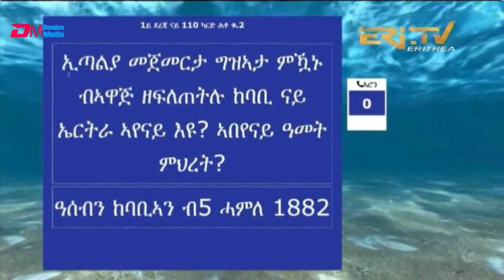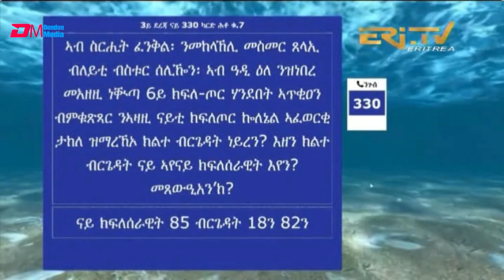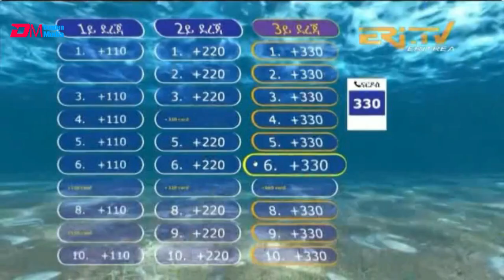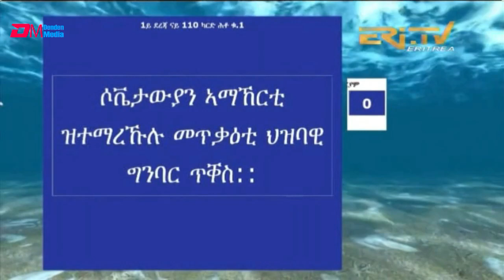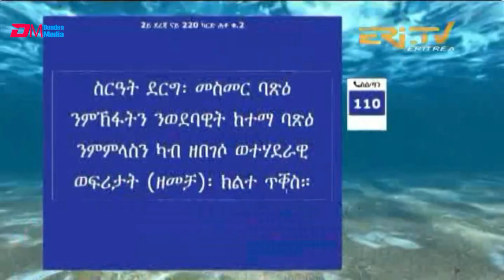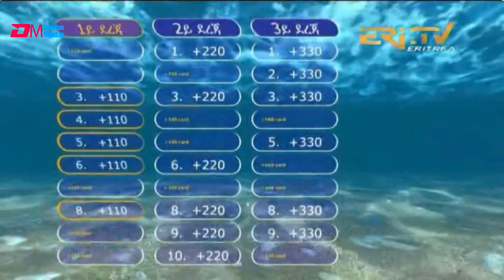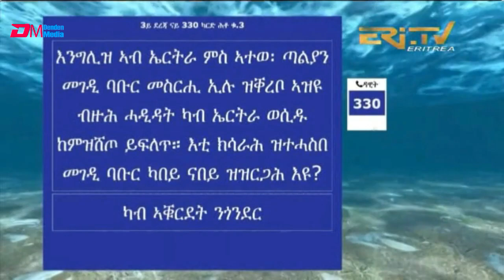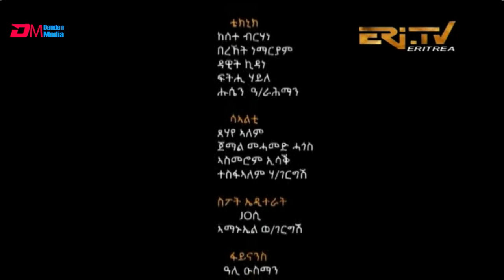መልሲ ኣብ መስመር | melsi ab mesmer Fenkil special - Eri-TV Game Show, February 12, 2022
ERi-TV, Eritrea - መልሲ ኣብ መስመር | melsi ab mesmer Fenkil special - Eri-TV Game Show, February 12, 2022

መልሲ ኣብ መስመር | melsi ab mesmer  will broadcast live on Youtube every Saturday at 1:45 PM Eritrea Time. Join us.